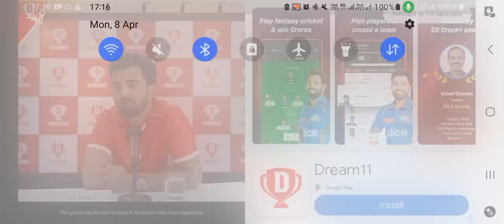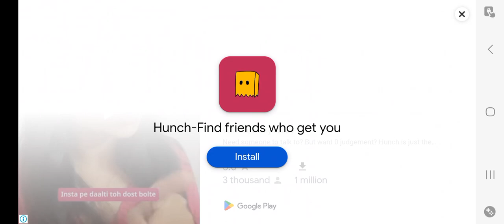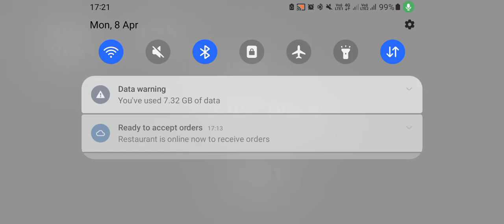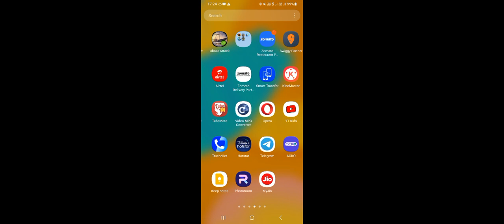Playing Last Time I Am Done With This Game Meta Contra Game Play TheFunkyIsLive